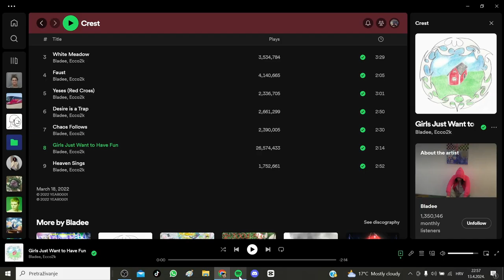NEW DRAKE DISS TRACK - REACTION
In this video I will be reacting to the new Drake Diss Track "Push Ups". Drake takes shots at: Kendrick Lamar, Future, Metro Boominm Rick Ross and many others.

Watch this video to the end to find out what I think about Drakes CRAZY new diss track : )

every mistake is done intentionally : )